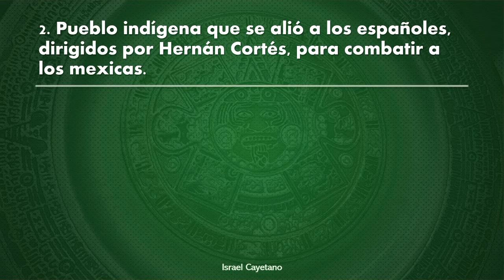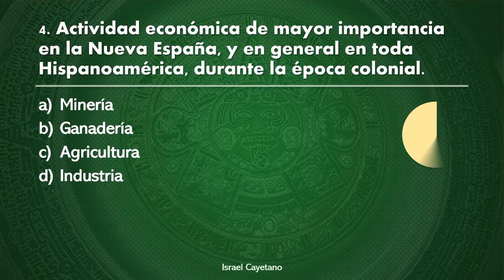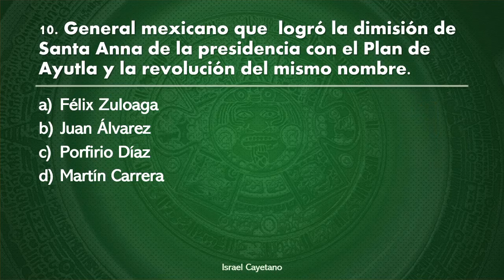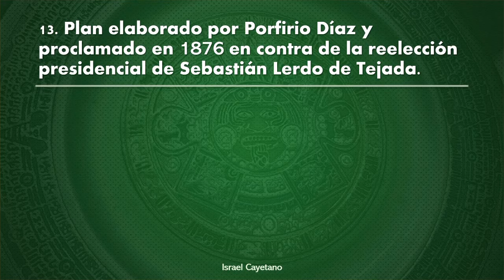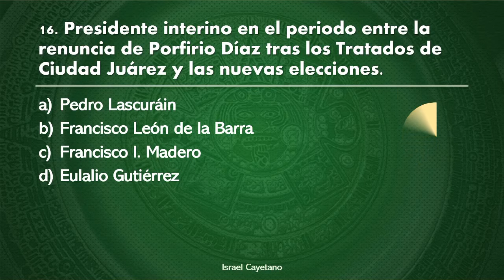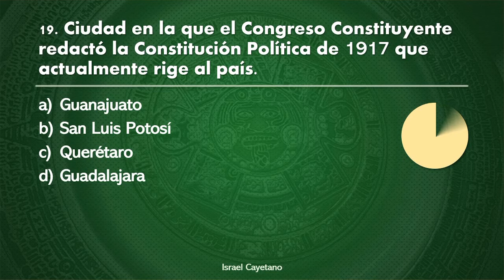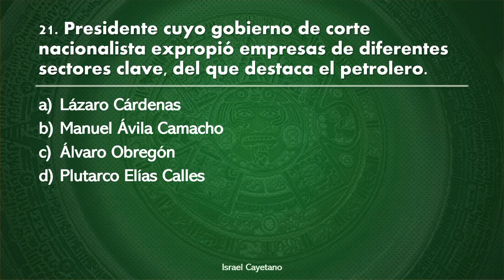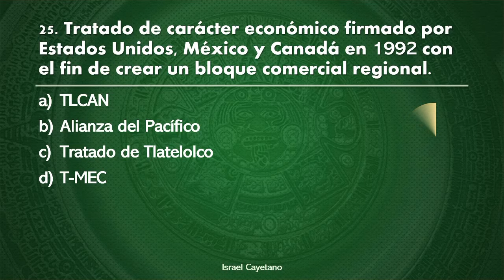25 preguntas importantes y frecuentes para evaluar cuánto sabes de historia de México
¡Desafía tus conocimientos de historia de México con esta trivia!

En este video te presento 25 preguntas importantes y frecuentes sobre la historia de México, que te ayudarán a poner a prueba tu conocimiento histórico y de cultura general.

Esta trivia fue elaborada tomando en cuenta bancos de preguntas y  simuladores que sigue el formato de exámenes de admisión de  la UNAM, UAM y COMIPEMS. Es una herramienta ideal para repasar y fortalecer tus conocimientos previos antes de enfrentar cualquier desafío académico relacionado con la historia de México.

Además, te invito a visitar otros videos como el de historia universal que también está disponible en el canal ¡Una oportunidad para expandir tus conocimientos históricos y ser un verdadero experto en la materia!